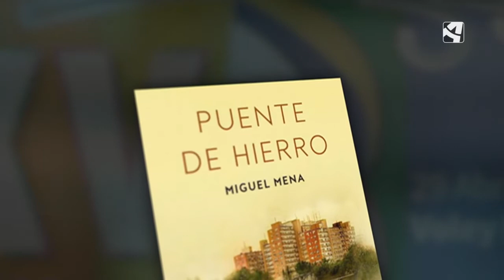El 'Puente de hierro' de Miguel Mena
Puente de Hierro, la nueva novela de Miguel Mena, habla de la vida y sus vaivenes, de familias que se quieren y se distancian, de una sociedad temerosa y anhelante, de ciudades que emergen de la mugre para encarar el futuro con esperanza y de una generación que se sacrificó para sacar a sus hijos y su país adelante.